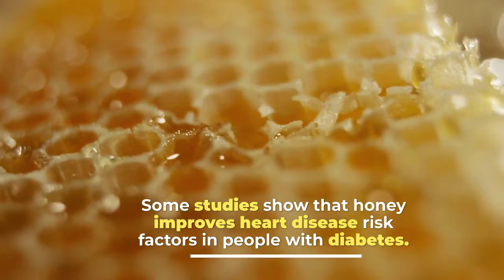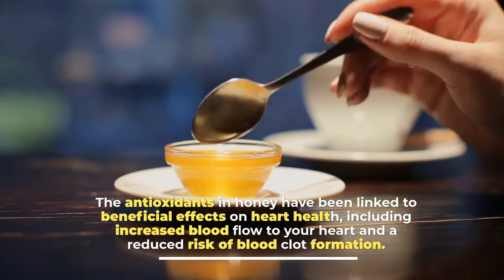I Bet You Didn't Know What Honey Can Do to Your Body || Health Benefits of Honey and How Much to Eat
In this video, we are gonna talk about some of the benefits of Honey and How Much You Should You Eat. From a lot of time ago honey is used as food and meditation.
It's high in gainful plant mixes and offers a few medical advantages.
Stick to this to video to learn something about honey.